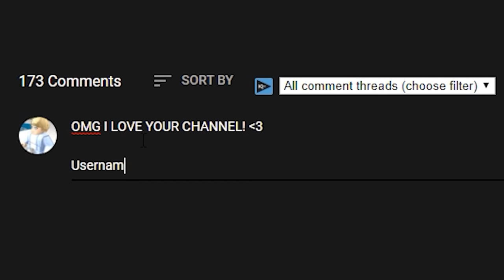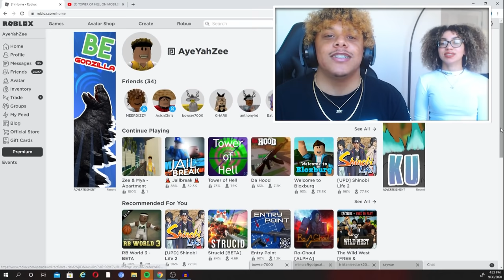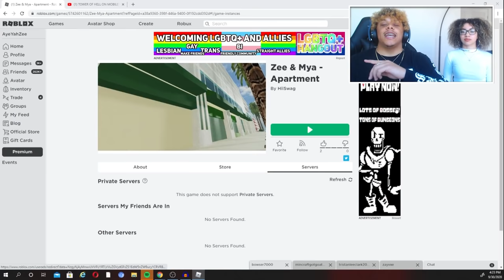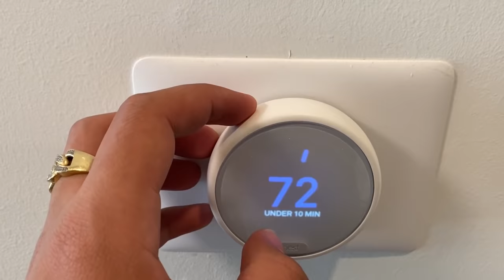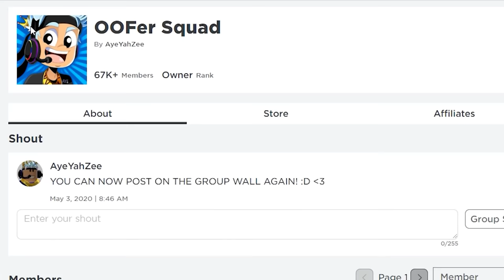This Guy Made My REAL LIFE APARTMENT into A GAME!! ITS SCARY...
This Guy Made My REAL LIFE APARTMENT into A GAME!!